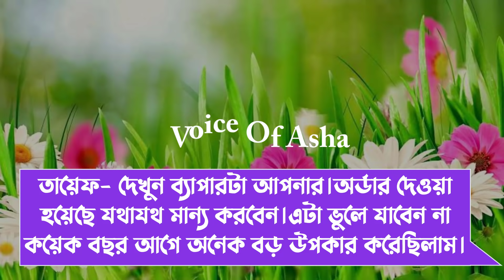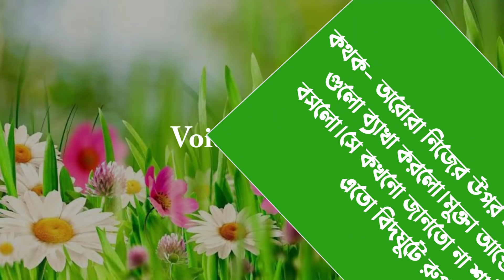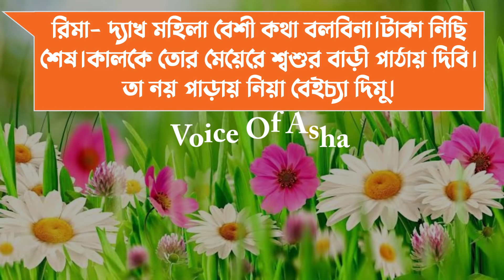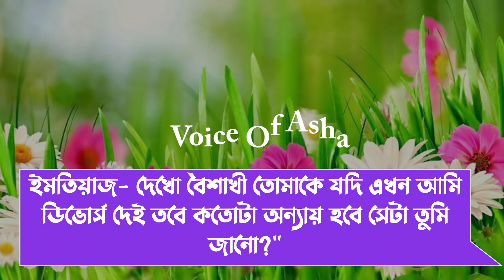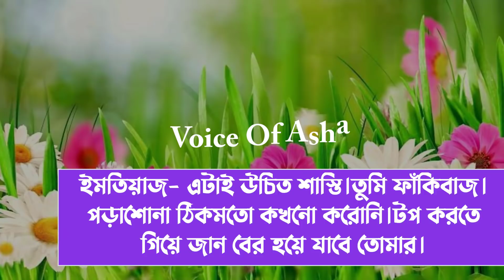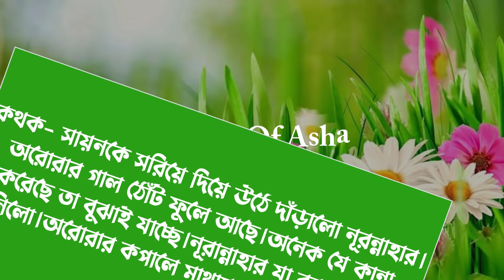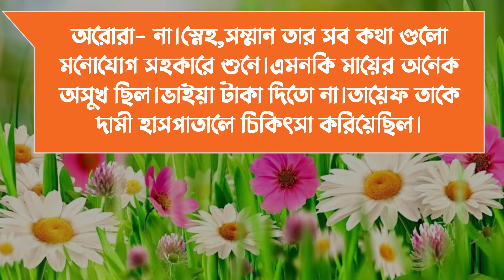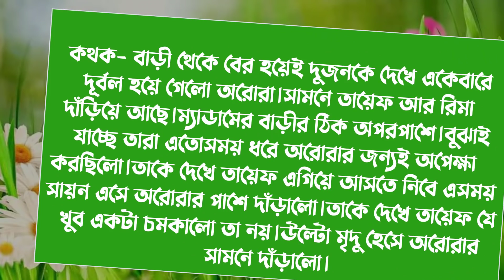ভালবাসি আরোরা /পাট ২১/Romantic_vilen_lover//Ft-Shonalika/ Ashik /Himu/Lissa/Shamim /Voice Of Asha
ভালবাসি আরোরা /পাট ১/Romantic_vilen_lover//Shonalika/ Ashik //Voice Of Ash

📒 •Story:- ভাললবাসি_আরোরা

🖋•Script:-

🔰What'sApp:   👉